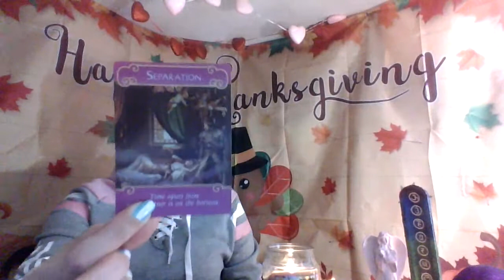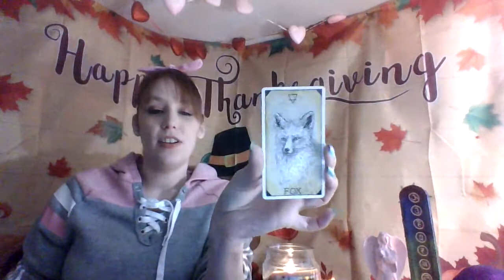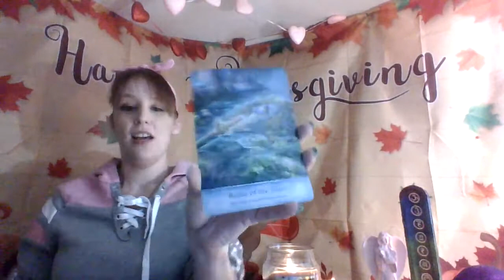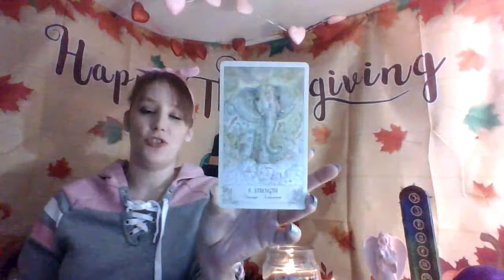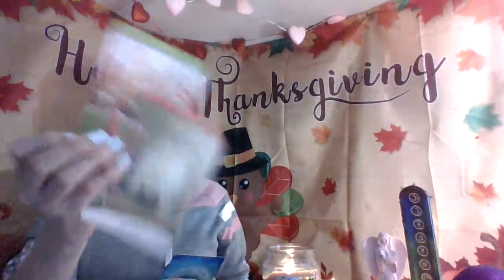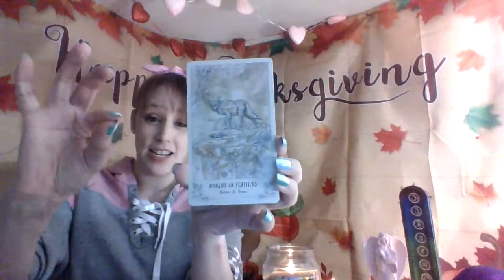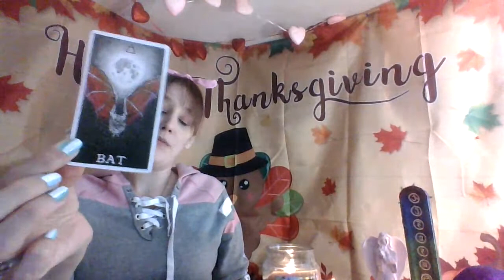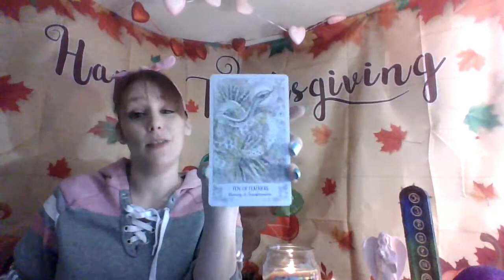Pick a pile-What is the current Tea on your relationship with your person? The full break down!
Hello all you beautiful souls out there! I hope you are doing well and feeling healthy!
In this video we will look at what your person is thinking and feeling currently and where they stand in this relationship. Everything you need to know about their life and where this is all going. So get comfy and I will spill the full tea about your lover. Thanks again!
Be well and stay safe out there, love and light!
Time stamps
Pile 1- Shave Gel- 2:58
Pile 2- Shaver heads- 18:47
Pile 3- Lotion- 31:15